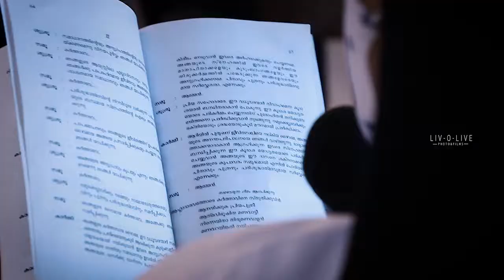Epic Love Unveiled: Dinto & Jesna’s Magical Wedding Teaser | Livolive Photos and Films